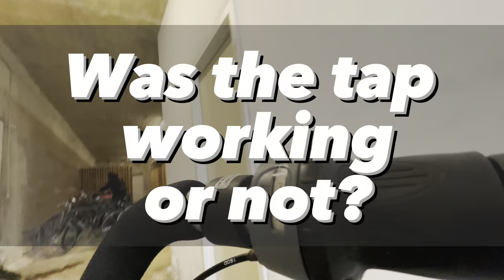Cycling gardai samundra ma cheers//nepali in denmark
cycling through the forest of aarhus denmark.

And